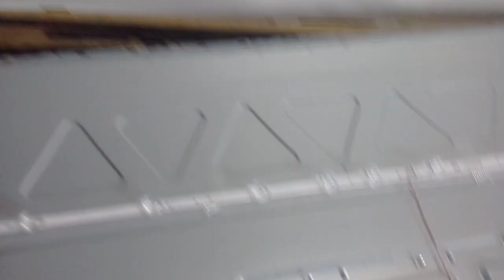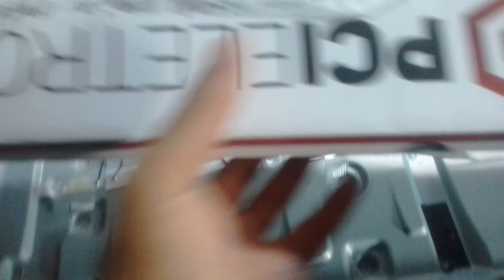COMO RECUPERAR BARRAS DE LED DA TV TCL 40S6500FS SIMPLES E FÁCIL